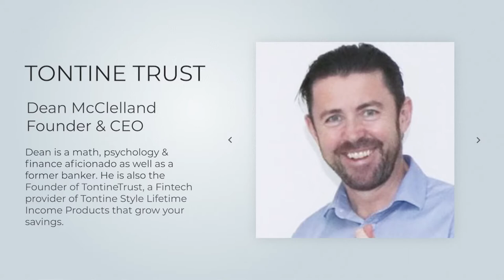Podcast 22: Dean McClelland, Founder and CEO - Tontine Trust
Dean McClelland, Founder and CEO - Tontine Trust

Dean is a math, psychology & finance aficionado as well as a former banker. He is also the Founder of TontineTrust, a Fintech provider of Tontine Style Lifetime Income Products that grow your savings.

BLOCKLEADERS IS A DEDICATED PUBLISHER THAT SHARES STORIES, ANECDOTES, AND NEWS FROM LEADERS IN THE TECHNOLOGY SECTOR.